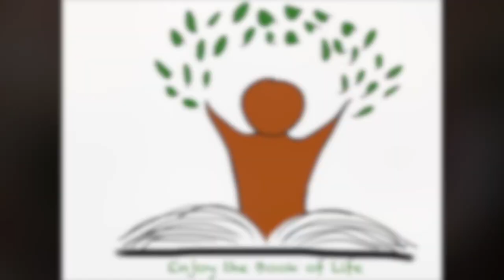Episode 19: People, Places, Things - The Fig Tree, The Olive Tree, and The Vine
These plants appear all through the Bible. Remember the fig leaves in the Garden of Eden? The olive trees in Zechariah's vision? The vine that was taken out of Egypt? These also can be central in tricky passages like the cursed fig tree, the vine that is pruned in John 15, and the olive branches that are grafted in the book of Romans. Enjoy a triple feature as we discuss all three of these pictures and their connections through the Bible.